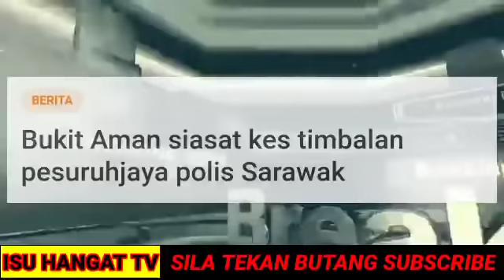BUKIT AMAN DIGEGARKAN LAGI HARI INI...SIASAT KES TIM.PESURUJAYA POLIS...